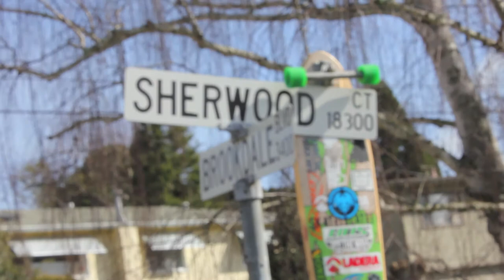Skating in the 'woods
Black Diamond Rider Martin Carmody tears it up in his hometown of Castro Valley CA.

setup: I dont know, he changes his shit alot.